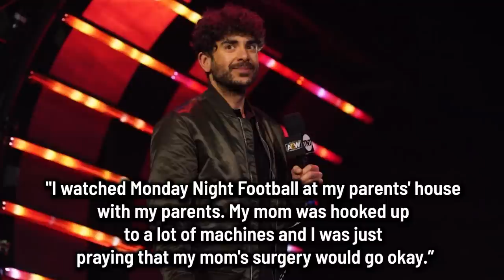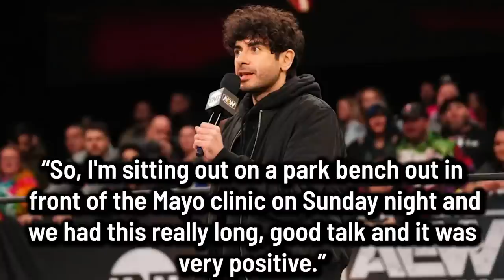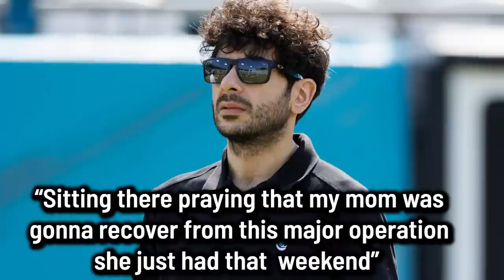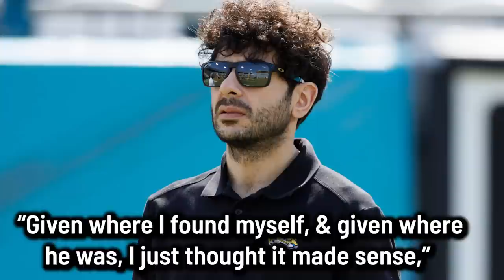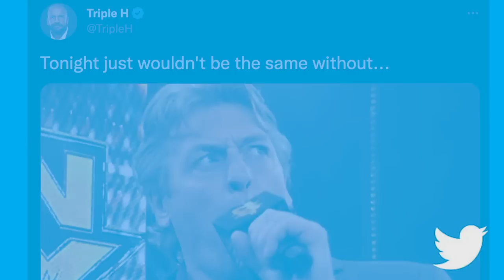Tony Khan Shares Real Reason Why He Agreed to NOT Renew William Regal's AEW contract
For this episode of The Latest-- we are focusing on Tony Khan media call ahead of Ring of Honor Final Battle. In this call he details why he agreed to not renew William Regal's AEW contract and shares an emotional story regarding his home life.

This video is hosted by @DeniseSalcedo !